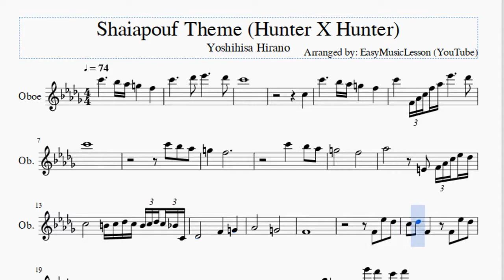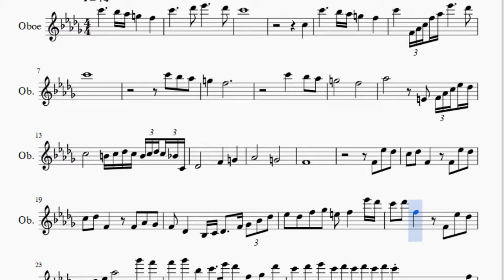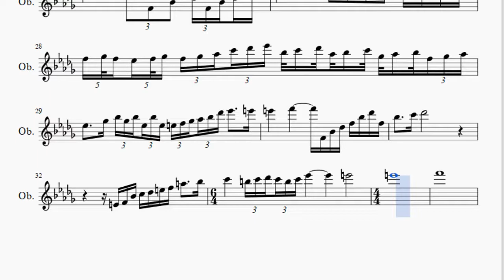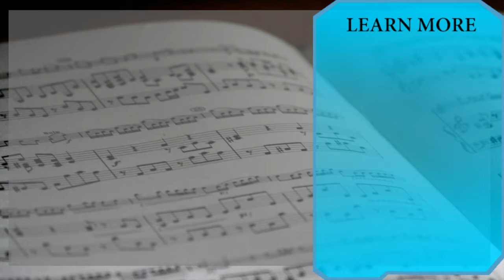Oboe Sheet Music: How to play Shaiapouf Theme (Hunter X Hunter) by Yoshihisa Hirano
Here is a sheet music/tab video on the song Shaiapouf Theme (Hunter X Hunter) by Yoshihisa Hirano on the oboe. A oboe sheet music arrangement which is transposed to notes that are easily played by oboe, for the song Shaiapouf Theme (Hunter X Hunter) by Yoshihisa Hirano.

EasyMusicLesson2 teaches you to play the your favorite instrument, through well-arranged sheet music so that you too can learn how to play Shaiapouf Theme (Hunter X Hunter) by Yoshihisa Hirano on the oboe as fast as you can. A oboe sheet music with backing tracks to help your play the song better.

Notes of the tutorial:
C6                 Bb5   Ab5   G5           F5
C6                 Db6     Eb6                 Db6
C6
C5
C6           F4 Ab4 C5 F5   Ab5   Eb6                 Db6
C6
C6     Bb5     Ab5
G5           F5
C6           Bb5     Ab5
G5                       F5
Ab5                           E4     F4 Ab4 C5 Eb5   Db5
C5                       B4   C5   Db5   C5   B4 C5 Db5 C5 Bb4 C4
Db4                       F4           G4
Ab4                       G4
F4
F4     Eb5     Db5
C5     Db5     F4               F4     Eb5     Db5
C5     Db5     F4               F4     Ab4     Gb4
F4     Db4           Bb3   C4   Db4         F4   Gb4   Bb4   Db5
Eb5     Db5     F5     Gb5     E5     F5           Eb6   Db6
C6     Db6     F5               F4     Eb5     Db5
C5   Db5   Eb5   Ab5                       Gb6     F6
F6     Gb6     Bb5     C6   Eb6 Db6     F5     Gb5     Db6
C6   Db6   Eb6   C6 Db6 C6 Db6 C6 Db6 C6   F4   A4   C5 F4 A4 C5   F5
Bb5                           F4   Bb4   Db5 F4 Bb4 Db5   F5
Bb5                           Bb5   Bb5   Ab5   Gb5   F5   Gb5   Ab5
F5 Gb5 F5 Eb5 F5 Gb5 F5 Gb5 Ab5 C6 Db6 Eb6 Bb5 C6 Db6 Ab5 Bb5 C6 Gb5 Ab5 Bb5 F5 Gb5 Ab5
Eb5         Gb5   Bb5 Gb5 Bb5 Eb5 Bb5 Eb5 E5 F5 Gb5 Ab5 Bb5 Db6 Eb6         E6
E6           F6               F4   Bb4   Db5   F5   Bb5   Db6   F5
E4   F4   Bb4   C5   Db5   E5   F5   A5         Bb5
C6           B5 C6 Db6 C6 B5 C6 Eb6
E6                       E6
F6